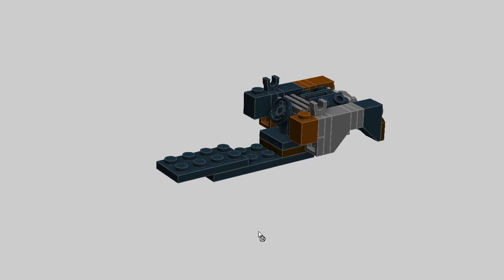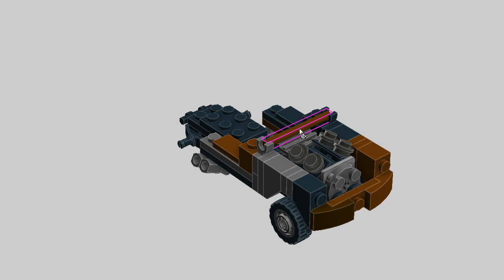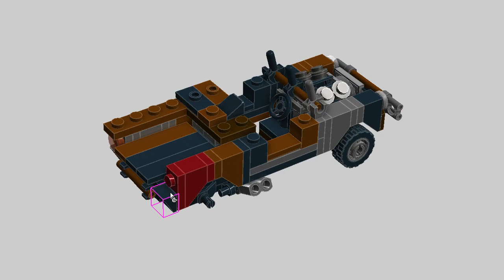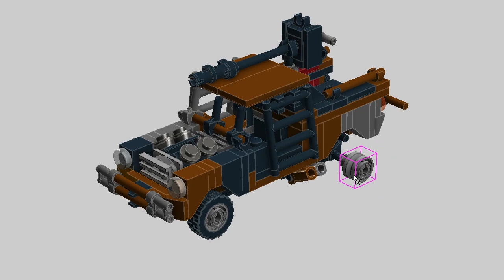LEGO Post Apocalypse Pickup Truck. MOC Building Instructions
Lego MOC Tutorial. Post apocalypse pickup truck building instructions.